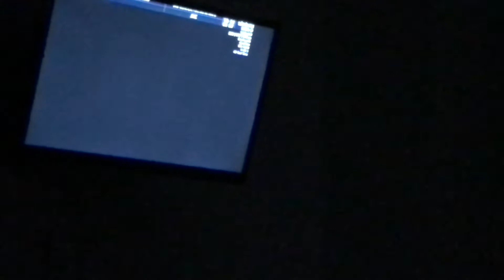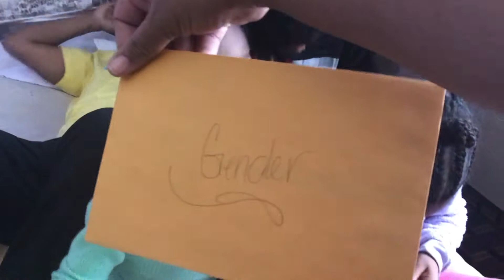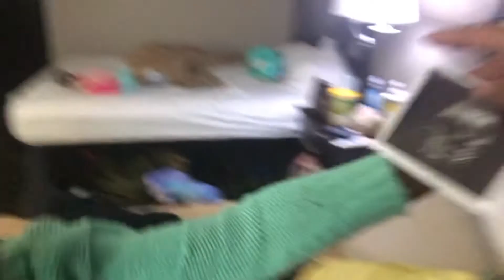Revealing the Gender of our baby to our Children!!💖💙